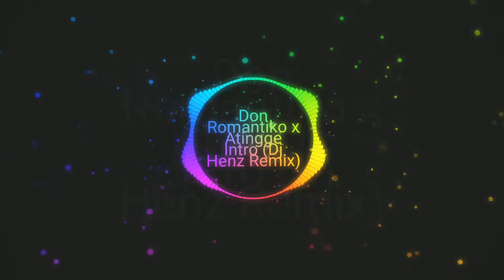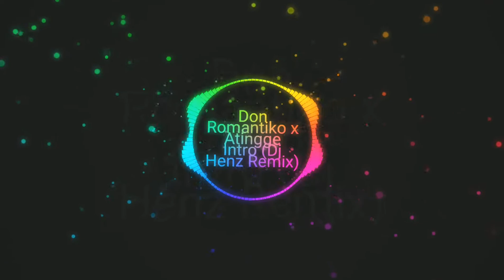Don Romantiko x Atingge Intro (Dj Henz Remix)